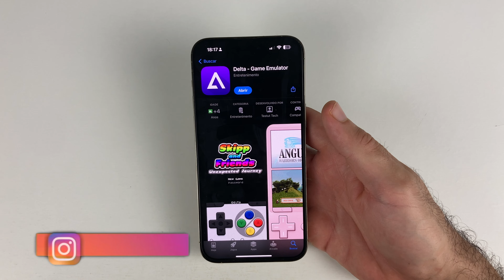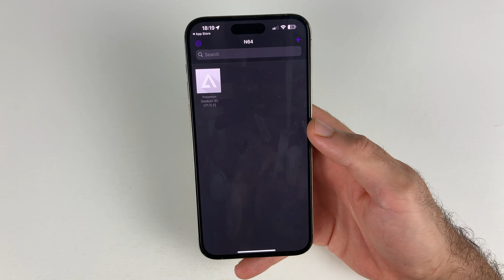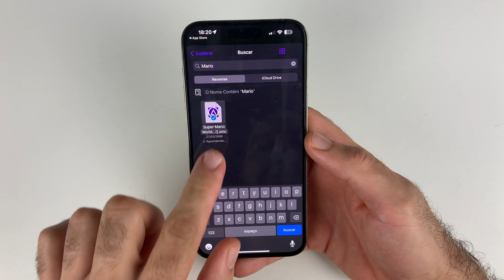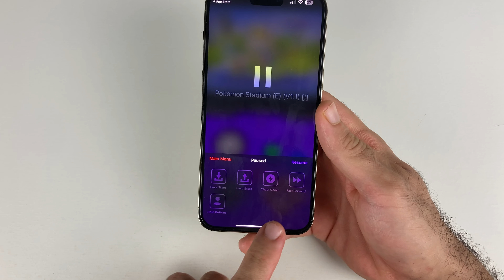Emulador Nintendo para iPhone SEM JAILBREAK!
Chegou na AppStore o Delta Emulator, o emulador de vários consoles para iPhone e iPad!

Link para baixar:
AppStore:

Placa de captura USB:
Adaptador mini display port para HDMI:

Abraço!
Ramon Ferreira

🎬 EQUIPAMENTO P/ GRAVAÇÃO DOS VÍDEOS:

🖥️ iMac Late 2009 (MacOS Monterey)
💻 MacBook Pro Retina 2014 (MacOS Ventura)
💻 MacBook Air 2017 (MacOS Ventura)

Política de Comentários do Canal:
1. Ao comentar você concorda e permite que o texto, nome de perfil e imagem de perfil, possam ser usados para ilustrar e compor conteúdo em vídeo e postagem aqui deste canal, sem custo ou ônus para o criador;
2. Comentários estão sujeitos à moderação do criador do canal e ao sistema automático do YouTube; Os comentários devem ser adequados ao assunto/tema do vídeos/canal. Comentários fora de contexto podem ser excluídos;
3. Estas regras são retroativas e se aplicam a todo o canal, em qualquer vídeo que tenha comentários públicos.
4. Se o comentário for excluído (pelo perfil que comentou ou pelo administrador do canal), mas já tiver sido usado e exibido em algum vídeo do canal, o conteúdo em vídeo NÃO será excluído.